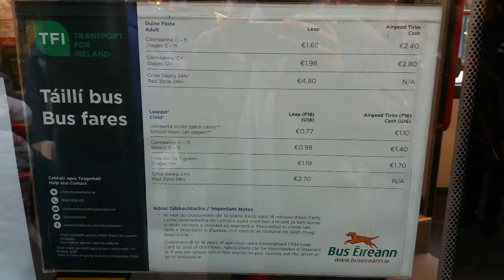Rafael Oliveira em: Limerick, Transporte publico Ônibus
Este video fala sobre o meio de transporte que eu mais uso aqui na cidade, como funciona e como você pode dar uma economizada em Limerick.

Lembrando que o propósito deste canal e fazer videos o mais curto possível, tentando tirar o máximo de duvidas.

Mais informações ou dica e sugestões. Digita no comentário do video.

Gosto do video , da um curtir e compartilha.